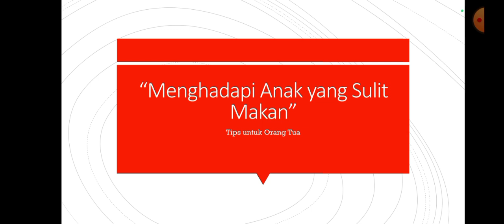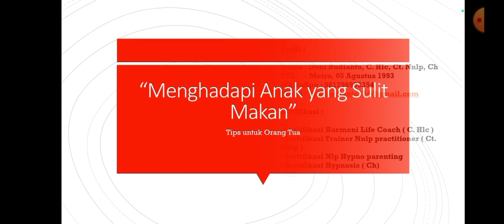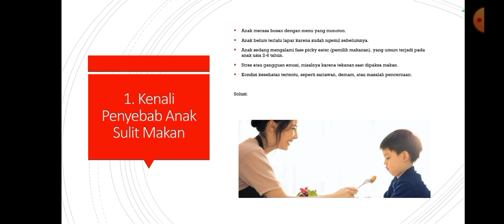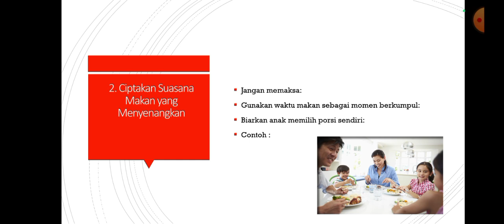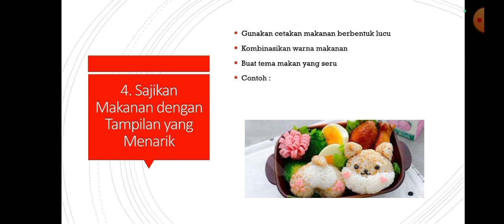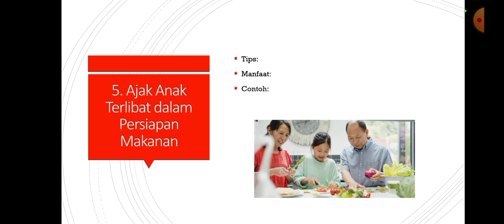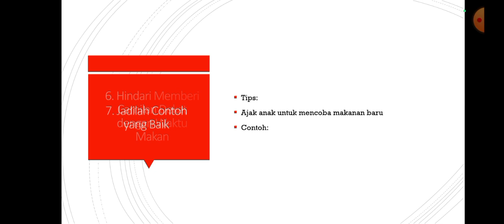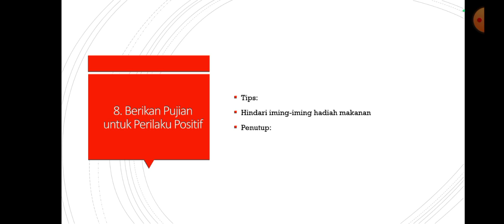Webinar parenting, Menghadapi anak yang sulit makan.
Di video ini, kami berbagi tips praktis untuk menghadapi anak yang sulit makan. Temukan cara-cara efektif agar anak lebih mau menerima makanan dengan suasana yang menyenangkan dan tanpa paksaan. Jangan lewatkan tips kreatif yang bisa langsung Anda coba di rumah!